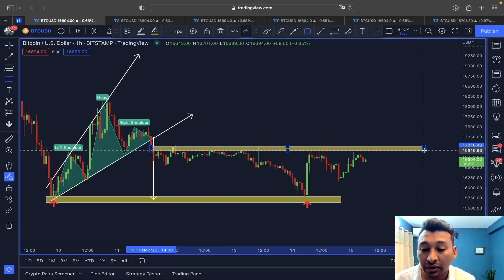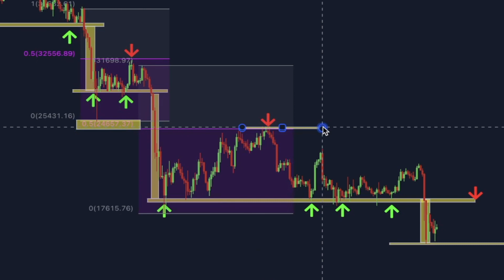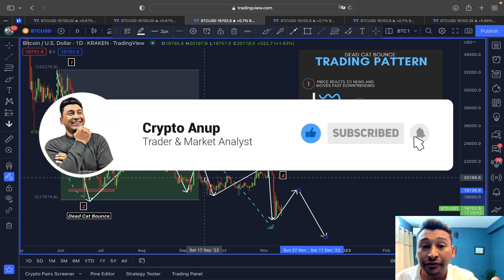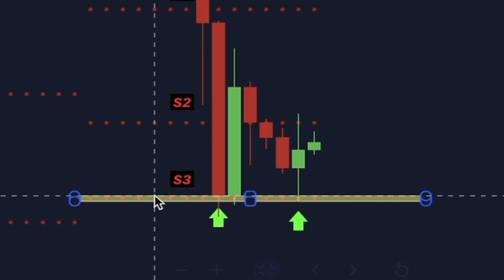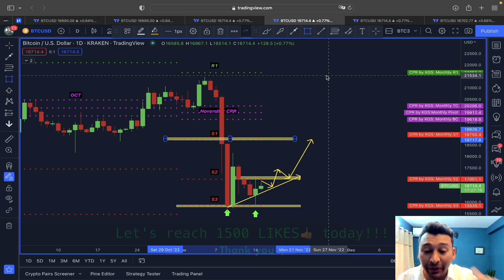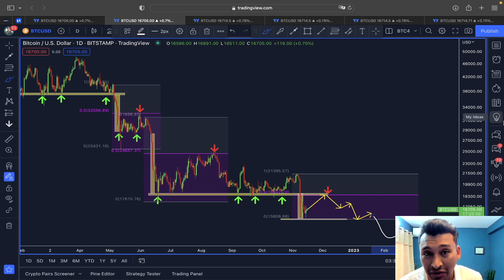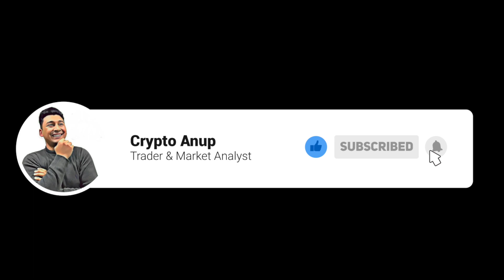⚠️ BITCOIN MEGA WARNING!!!!!! MANY WON'T SEE THIS COMING!!!!!!!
🔥 Register on Bybit and get up to ** $4'030 Bonus **🔥(BEST👍)

 🔥 Register on Phemex and get up to **$4100 Bonus**🔥

⏰ Time Stamps ⏰